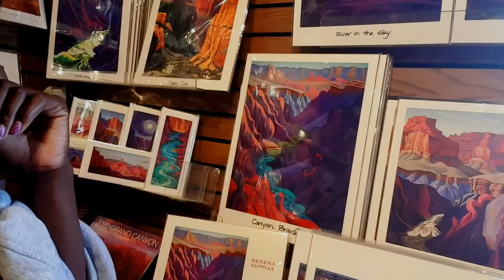Grand Canyon Travel Vlog | One month in America Ep04 | Vivian Beauty and Style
Hello guys!

In today's vlog episode, I'm bringing you guys with me on the train ride to Grand Canyon National Park. So on this little adventure, I found out that I'm not a hiker 😂😂.

And oh, we got robbed on the train on our way back from Grand Canyon 😃😀
P.S it wasn't a real robbery guys.

We Made A Quick Stop At Hoover Dam On Our Way To Williams Arizona | one month in America Ep03